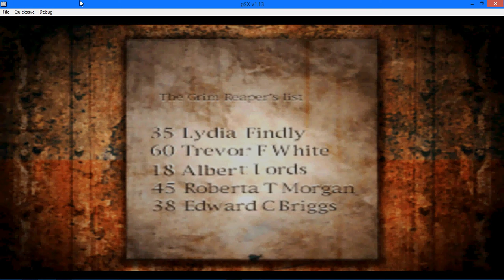Let's Play Silent Hill Ep 13 Killing a few puppet Nurses and a bloodsucker